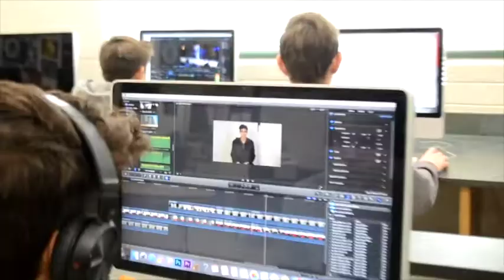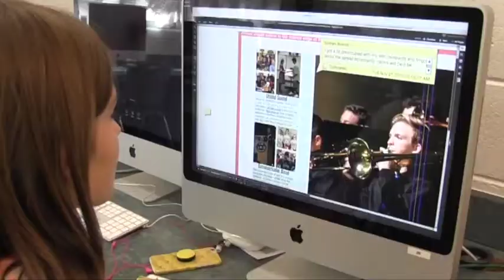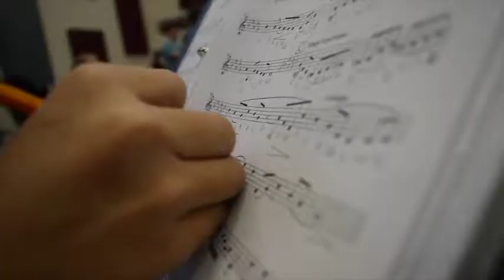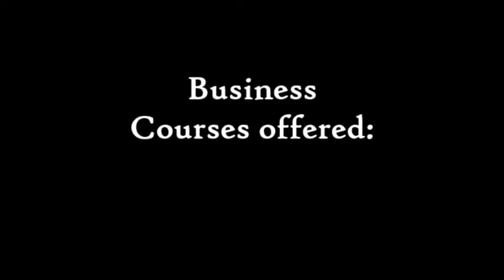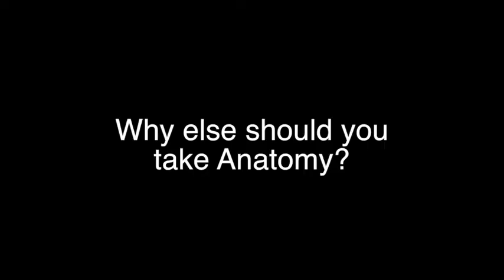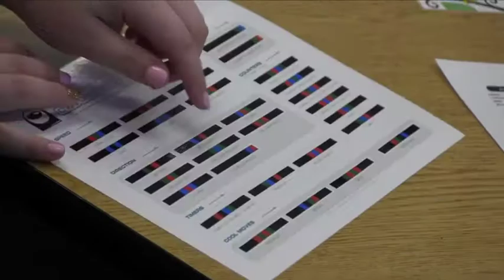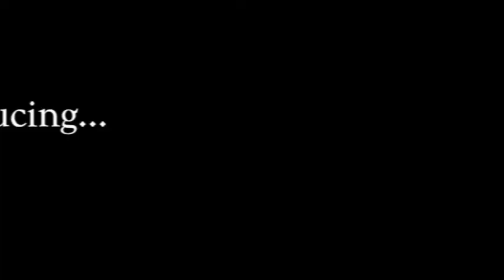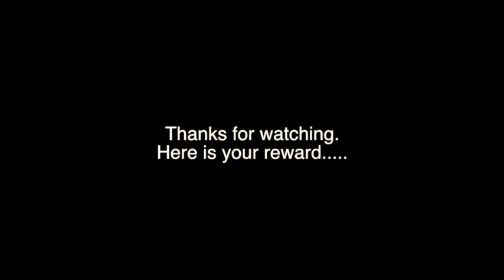2018 19 ELECTIVE VID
Campo Verde High School Elective Courses Video